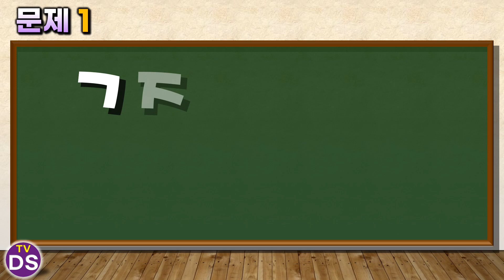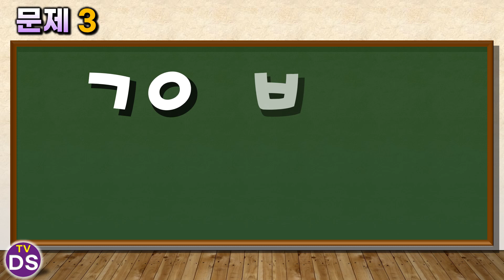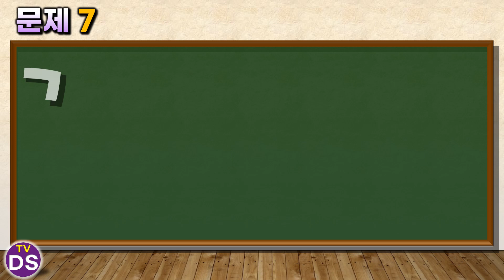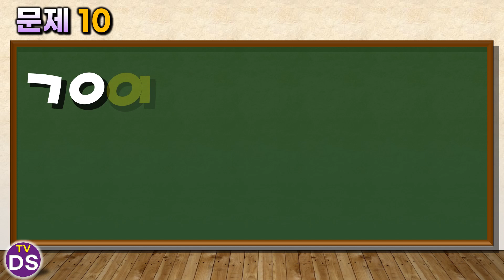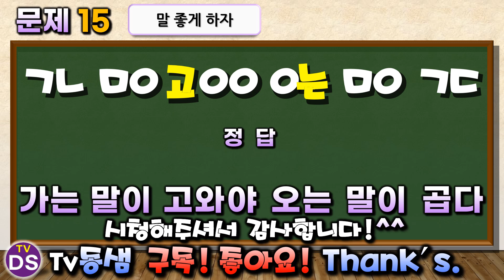'ㄱ'으로 시작하는 속담 초성 퀴즈 게임 NEW - 사고력, 두뇌운동, 치매예방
'ㄱ'으로 시작하는 속담 초성 퀴즈 게임 NEW 1
좋아요! 구독! 댓글! 부탁드려요^^

많이 접할 수 있는 속담 중 'ㄱ'(또는 ㄲ)으로 시작하는 속담들입니다.
초성이 제시되고 몇 초 후 간단한 설명이 제공되므로 그리 어렵지는 않습니다.
(*이전에 업로드했던 영상의 원고에 다소 편집을 다시 해 재업하는 것입니다.)